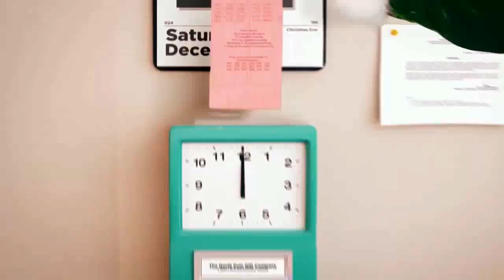Check out my ElfYourself Dance!